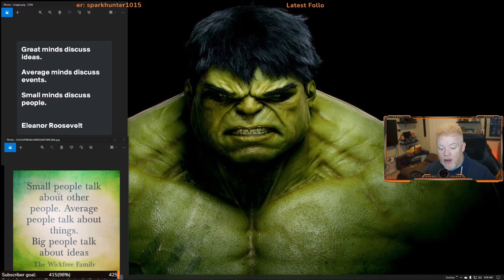Being Toxic is on you ... you define you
Long time gamer and avid CyberSecurity geek ... love the friends I've made through both gaming and my CyberSecurity career.  In my videos I hope to share some of those passions and lessons I learn along the way.

I am also looking forward to interacting with everyone.  I'll read the comments and do my best to grow from those comments.